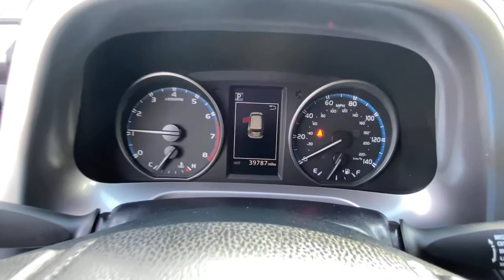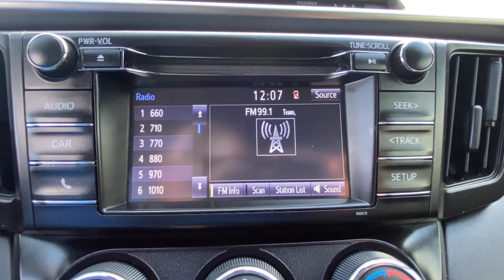2018 Toyota RAV4 Carmel, Peekskill, Mount Kisco, Brewster, Mahopac, Mohegan Lake, NY MS0409S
White Used 2018 Toyota RAV4 available in Carmel, New York at Meadowland of Carmel CDJR. Servicing the Peekskill, Mount Kisco, Brewster, Mahopac, Mohegan Lake, NY.